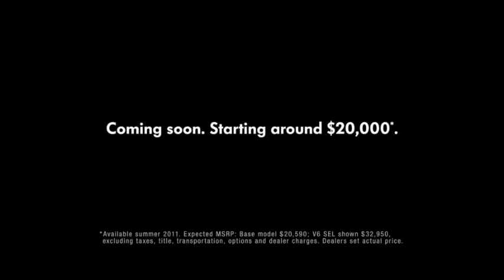The Force - Volkswagen Ad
Share BAEMade with your friends /  Compartilhe a BAEMade com seus amigos